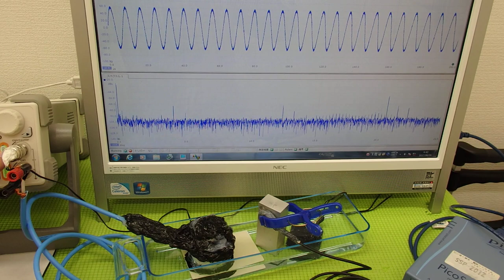超音波の発振制御システム ultrasonic-labo